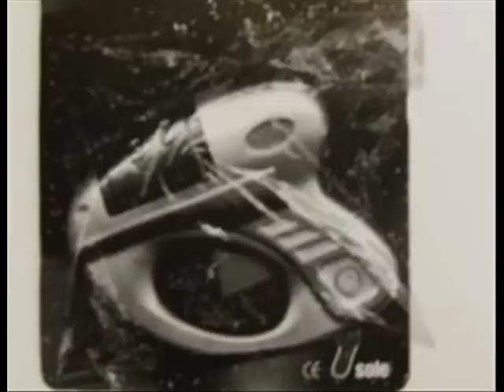Agent K - Feed The Cat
Agent K

A.K.A. Kaidi Tatham